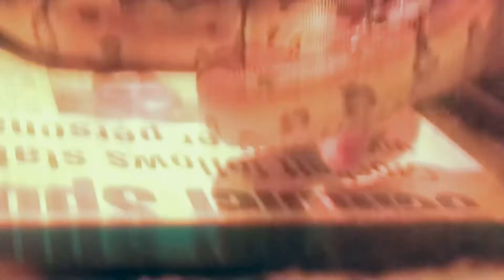Switching From Live To Frozen Thawed Feeders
It's very simple actually :) Offer the snake it's regular live rodent but a size smaller and have a frozen thawed feeder beside you and once the snake has almost finished the first live feeder follow it with the frozen thawed feeder close to the snakes mouth. I take a blow hair dryer and fluff up the frozen thawed feeder because not only does it warm it up it also fluffs up the fur on the feeder so it more closely resembles a live food item and once a snake has eaten the first food item they are in feeding mode and aren't as fuzzy or as picky about any other feeders that you offer it after that first initial one that it has consumed :o)